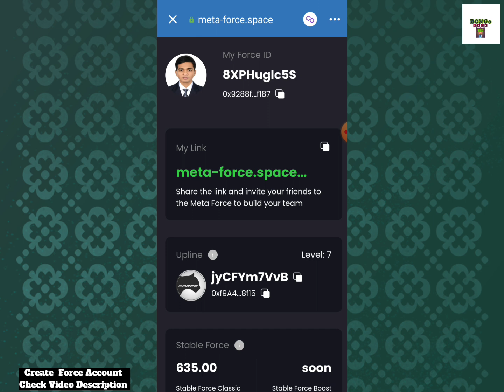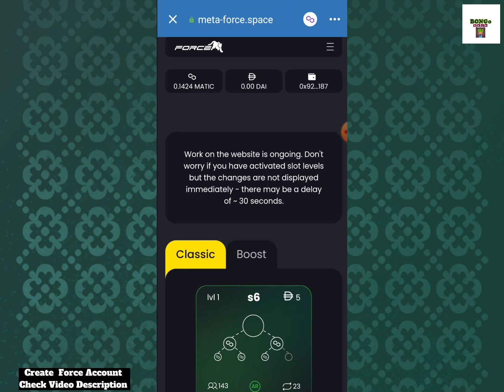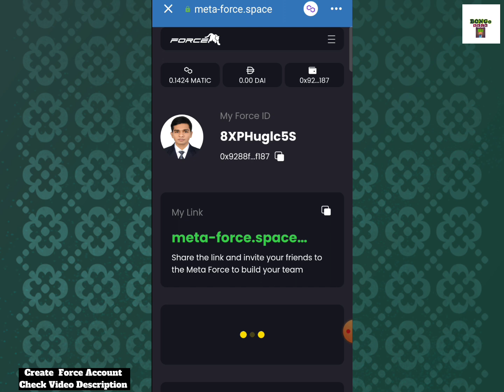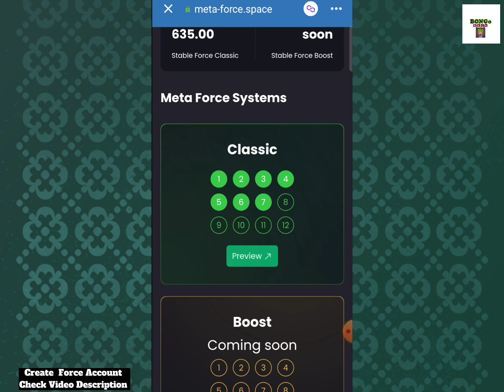Don't Miss This Big Discount Offer | if You Miss Force Opportunity you will Depressed@BongoTech360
Don't Miss This Big Discount Offer | if You Miss Force Opportunity you will Depressed

💎Only Whatsup : 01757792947 (No call plz)

জয়েন করার জন্য ডলার লাগলে  অথবা জয়েন করতে সমস্যা হলে যোগাযোগ করতে পারেন ১০০% স্বচ্ছতার সাথে কাজ করতে পারবেন